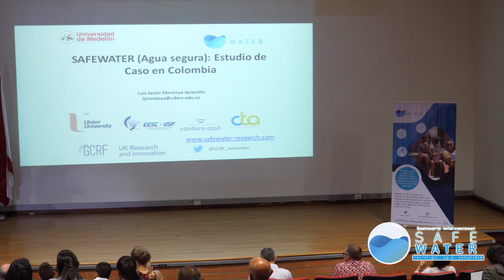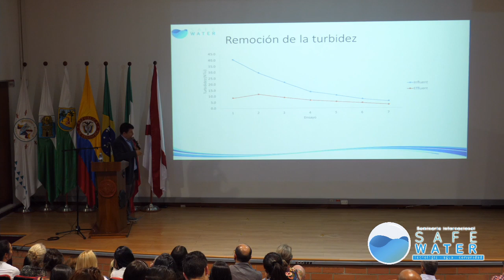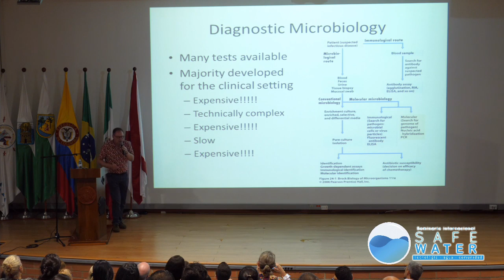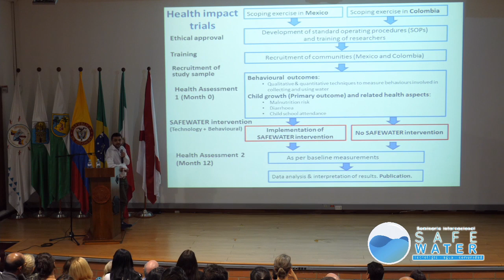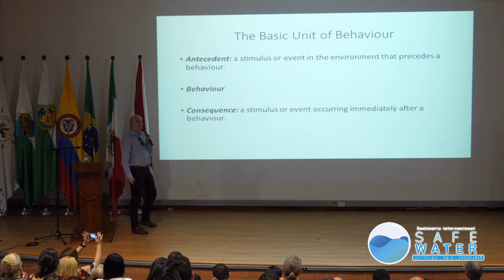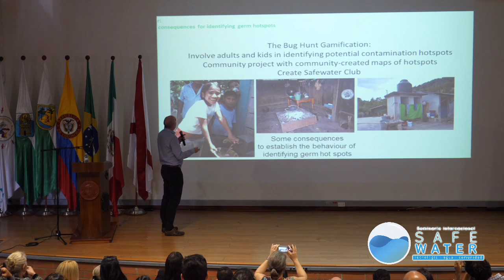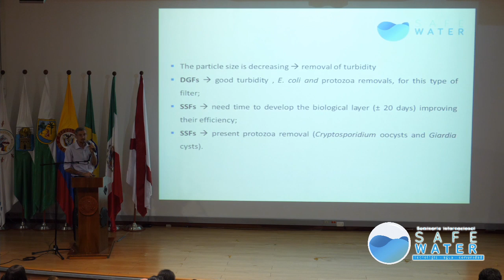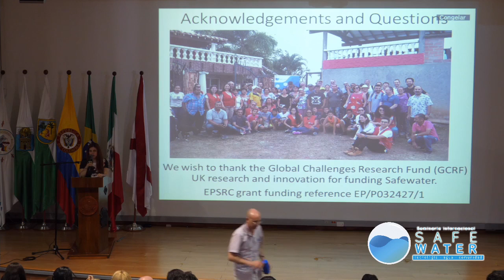Seminario internacional SAFE WATER Parte III